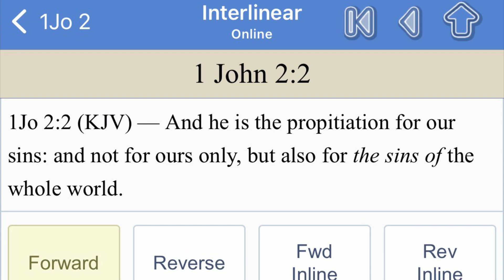NEW COVENANT:AND NOT FOR OURS ONLY,BUT ALSO FOR THE SINS OF THE WHOLE WORLD